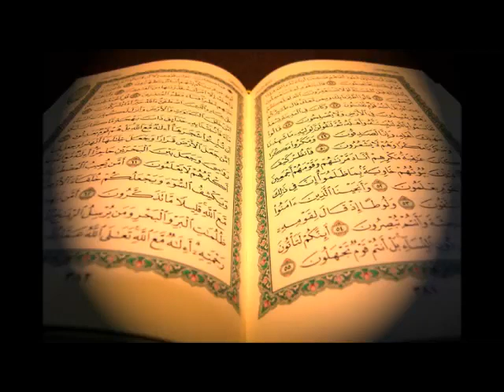سورة الأنبياء عبدالبارئ الثبيتي